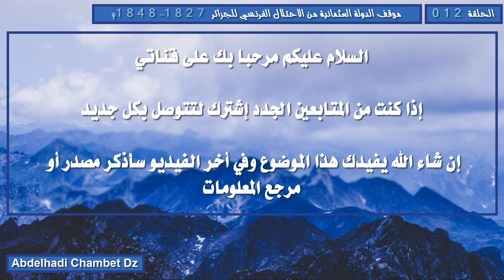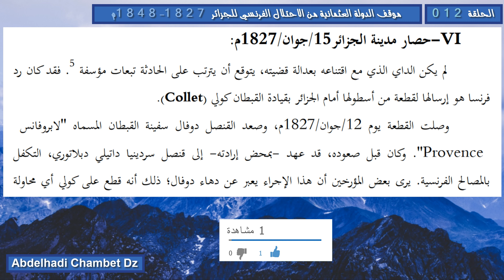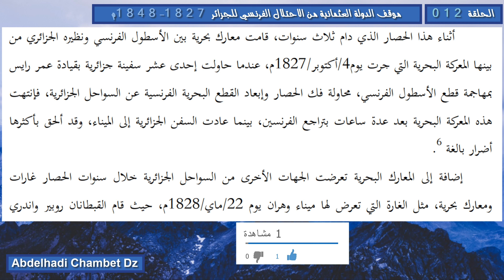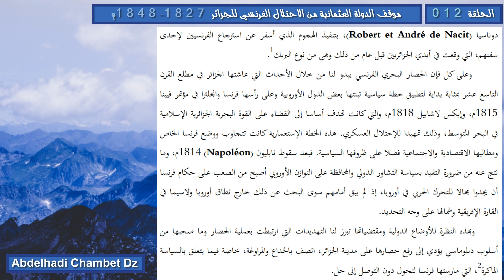خلفية الخلاف بين فرنسا والجزائر رابعا: حصار فرنسا مدينة الجزائر 15 جوان 1827م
الحلقة الثانية عشر من سلسلة موقف الدولة العثمانية من الاحتلال الفرنسي للجزائر 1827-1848م بعنوان خلفية الخلاف بين فرنسا والجزائر رابعا: حصار فرنسا مدينة الجزائر 15 جوان 1827م.